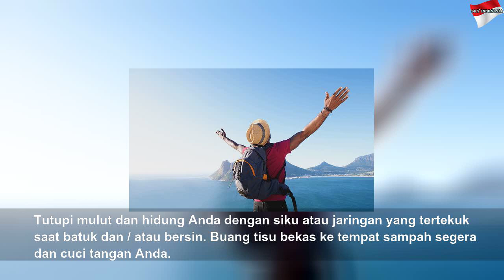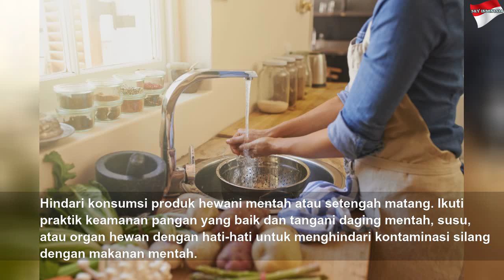Kasus Positif Corona di RI Menjadi 172 Kasus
Kasus Positif Corona di RI Menjadi 172 Kasus | High Night
Achmad Yurianto mengatakan ada penambahan pasien Corona menjadi 172 kasus.